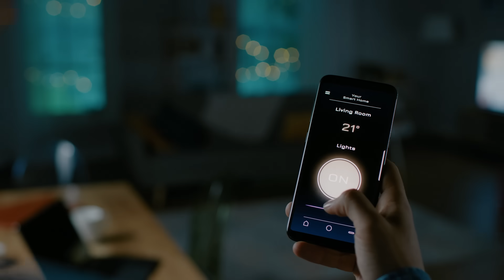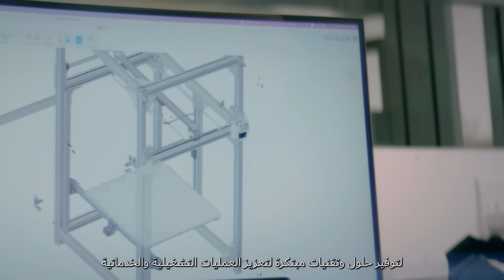Mohammed bin Rashid Al Maktoum Solar Park in Dubai Shapes a Sustainable Future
The Mohammed bin Rashid Al Maktoum Solar Park supports Dubai’s pathway to Net Zero by 2050 for a sustainable future